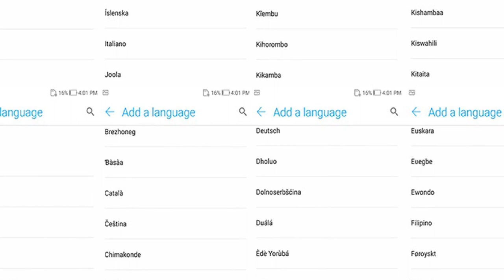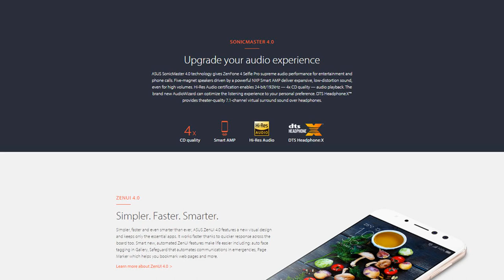ASUS ZenFone 4 Selfie Pro - First Images and Specifications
Compatibility
To confirm that this part fits your vehicle, please enter your vehicle's details below.   Year:
Select
Make:
Select
Model:
Select
Submodel:
Select
Trim:
Select
Engine:
Select
Clear All
This part is compatible with 0 vehicle(s).
Show all compatible vehicles
  This part is compatible with 1 vehicle(s) matching
 This part is not compatible with  Recent searches      Year
Make
Model
Submodel
Trim
Engine
Description:  Basic Description    Model ASUS ZenFone 4 Selfie Pro (ZD552KL) (4GB+64GB)    Band   2G: GSM: B5(850)/B8(900)/B3(1800)/B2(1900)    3G: WCDMA: B1(2100)/B2(1900)/B5(850)/B8(900)
      TD-SCDMA: B34(2000)/B39(1900)
      CDMA : BC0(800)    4G: FDD-LTE: B1(2100)/B3(1800)/B5(850)/B7(2600)/B8(900)
      TDD-LTE: B34(2000)/B38(2600)/B39(1900)/B40(2300)/B41(2500)  [===Not Sure Your Network ?===][==Will My Phone Work ?==]    Sim Card   Dual SIM Card (Nano SIM) orone Micro SIM Card + TF Card
  Both SIM card slots support 3G WCDMA / 4G LTE network band. But only one SIM card can connect to 3G WCDMA / 4G LTE service at a time.    Style   Bar    Color   Sunlight Gold, Rouge Red    Shell Material   Metal      System    OS   Android 7.0    CPU   QualcommSnapdragon625 Mobile Platform with 14nm, 64-bit Octa-core Processor    GPU   QualcommAdreno506    ROM 4GB    RAM 64GB    Card Extend   Yes, support external Micro TF card up to 2TB      Screen    Display Size 5.5InchFHD AMOLED Display    Type   AMOLED capacitive Screen, 2.5D, Corning Gorilla Glass 5
  76.7% screen-to-body ratio, 500nits brightness
  Over 100% NTSC high color gamut display, Bluelight filter for eye care    Resolution   1920x1080pixels    Multi Touch   Yes,10 points      Support Format    Video File Format   3GP,ASP H.265/H.264/H.264,AVC H.263/VP8/VP9,MP4,MPEG4    Audio File Format   Vibration; MP3, WAV ringtones    Earphone Port   3.5mm    FM radio   Support        Data Transfer & Connectivity    Data transfer   USB/bluetooth    Mobile internet   WAP/WiFi      General    Camera/Picture Resolution 24.0MP Dual Front Cameras
  Main Front Camera:24.0MP DuoPixel™ camera technology    (Sony flagship IMX362 12 megapixels dual pixel image sensor)
   ASUS SuperPixel™ Engine
   1.4µm large pixel size, F1.8 aperture, 25mmfocal length    6p lens, 83° field of view, Softlight LED flash    Instant cameras switching
Second Front Camera:24.0MP
  120° wide-angle camera

   200% wider view for more friends and scenery in the frame    12mm equivalent focal length in 35mm film camera Rear Camera: 16.0MP
   ASUS PixelMaster™ Technology
   26mm focal length
   80 ° field of view
   0.03 seconds auto focus
Video recording:
   4K video recording 3840x2160(front camera and back camera)
   1080p HD video recording at 30/60 fps
   720p HD video recording at 30 fps
   3-axis electronic image stabilization
   Take still photo while recording video
  DTS (Digital Theater System) for headphone support    Mic   Dual internal mic with ASUS Noise Reduction Technology    GPS   GPS, AGPS, GLO, BDS    WIFI   WLAN 802.11 b/g/n    Bluetooth   Bluetooth 4.2    FOTA   No  Fingerprint Scanner   Yes, Front Fingerprint Sensor (0.2 Seconds Unlock, Supports 5 fingerprints, Supports Haptic Feedback)    Sensor   Accelerator, E-Compass, Gyroscope, Proximity sensor, Ambient light sensor, Front RGB sensor    USB interface Micro USB    Dimensions   15